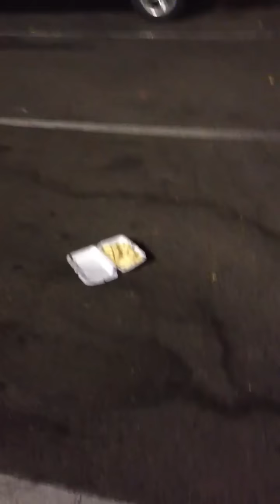Phil Vs. Alfredo!!!!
Alfredo goes too far one night and challenges Phil to a fight. It has to be seen to be believed!!!